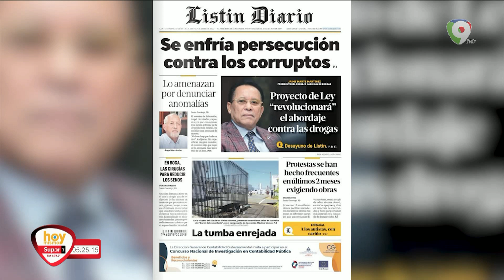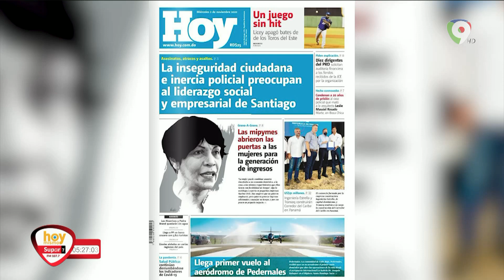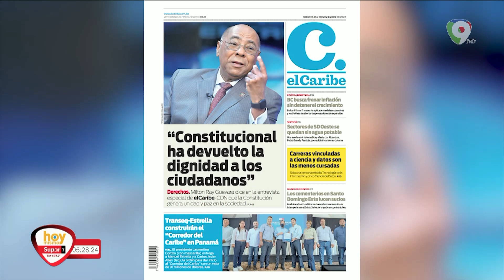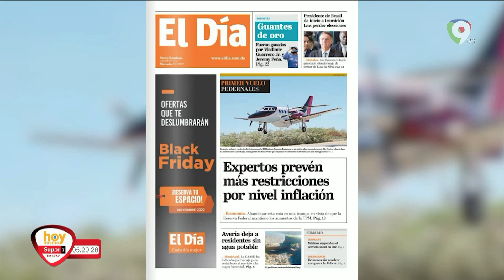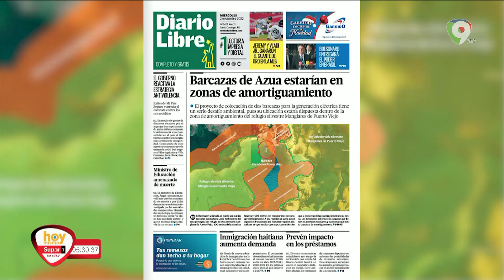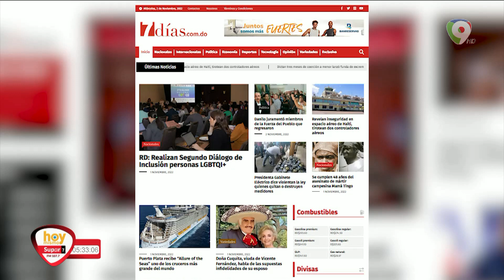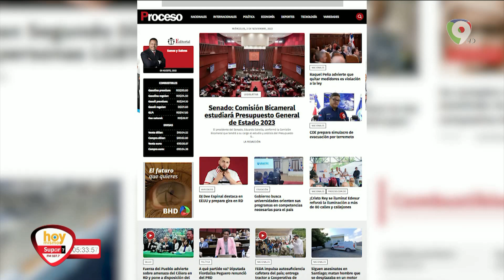Titulares de prensa Dominicana miércoles 02 de noviembre | Hoy Mismo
En la lectura de los titulares de los principales  periódicos  de la republica dominicana del miércoles  02 de noviembre:
• Se enfría persecución contra los corruptos
• Jaime Marte Martínez, proyecto de ley, revolucionará el abordaje contra las drogas
• Protestas se han hecho frecuentes, exigiendo obras en todo el país
• La inseguridad ciudadana e inercia policial preocupa al liderazgo social y empresarial de Santiago
• 20 y 30 años de prisión para culpables de matar a Leslie
• Los Alcarrizos y Pedro Brand quedarán sin agua
• Lluvias aisladas en varias regiones de país
• Llega primer vuelo al aeródromo en pedernales.